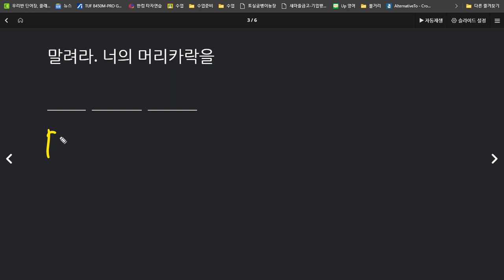김한결 2020 07 24 숙제를 해오지 않았음 유창성 스펠링은 높은 수준유지